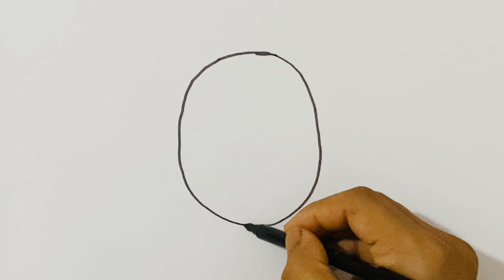How to draw dragon fruit and colouring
Learn how to draw a vibrant and detailed dragon fruit in this step-by-step tutorial! 🌺🎨 Whether you're a beginner or an experienced artist, you'll find helpful tips and techniques to bring this exotic fruit to life on paper. Grab your drawing tools and let's get creative together! Enjoy drawing! 🐉🍉

Used in this video:
Black pen, pink pen, green pen, white paper.

Discussed topic:
1. How to draw a dragon fruit?